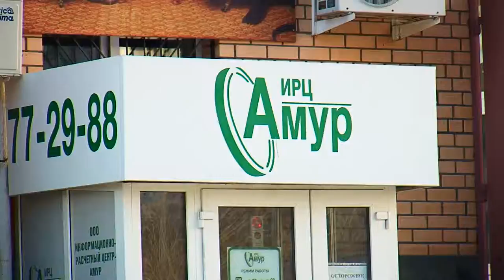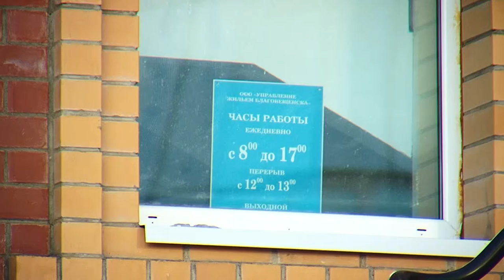Руководителя благовещенской управляйки обвиняют в растрате денег потребителей